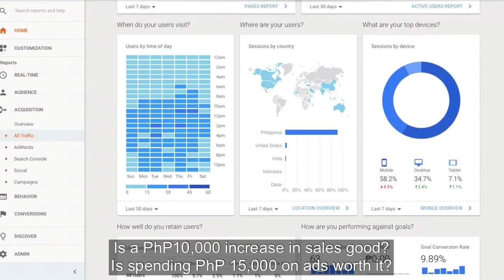1MMV 059 - First Principles - What You Cannot Measure You Cannot Manage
Every time I meet with a client or a friend who wants to talk about their digital marketing campaigns, I'm shocked when I find that they do all these activities-- hire people and consultants, create videos, spend on ads -- yet they don't have a clue as to how they will measure if this project/activity.

Even if it's a new undertaking, you have to think about the metric / KPI that you want to measure it against. Once you have that, just state a number. That's it. That's your measure of success.

Without this, you'll never know if that project/activity/campaign is a success or not if you don't do this up front.